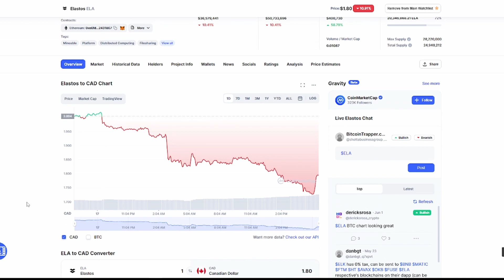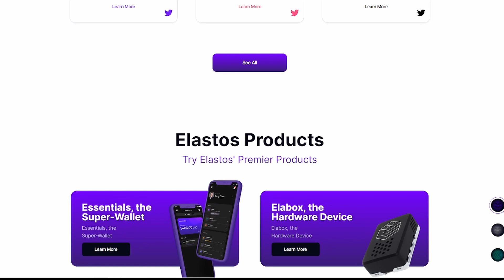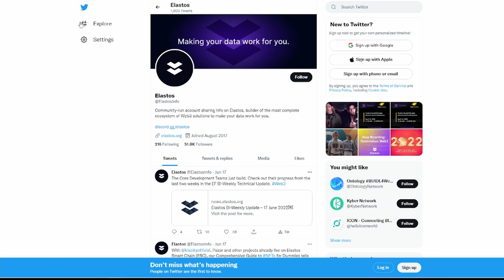Elastos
Bitcoin and Cryptocurrency news
Please do your own research, nothing i say is Financial advice, I am not a Financial Advisor.